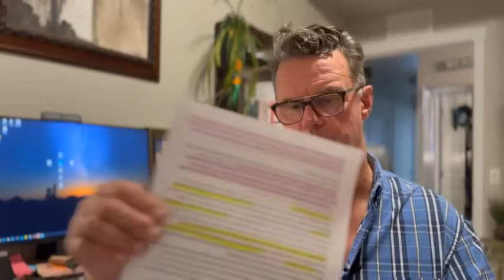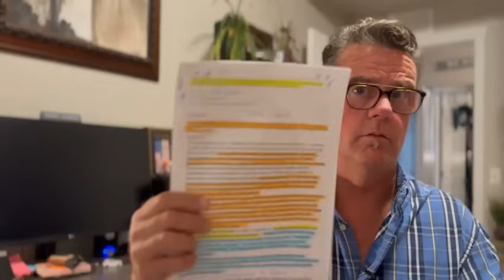Iraq dinar - Progression - Acceleration into International - Bank for International Settlements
Militia Man & Crew's YouTube channel is a place anyone can find awesome relevant data about the Iraq Dinar and much more. It is spirited, alive and abundant in knowledge about the Iraq dinar that includes a free active and exciting DISCORD chat room, located at :

 / mmandcrew

where we give amazing content daily. The DISCORD chat room is a place to communicate to others where you can find Militia Man, Samson, PompeyPeter, Petra, Daytrader, Sunkissed, GIGI, others, etc., that all bring relevant daily news while Militia Man gives his analysis and views on the recent data.
 If you would like to support the crew I've included links to donate. It goes a a long way to keep the data flowing and it helps to not advertise in the message. Thank you kindly everyone it truly helps. ~ Militia Man